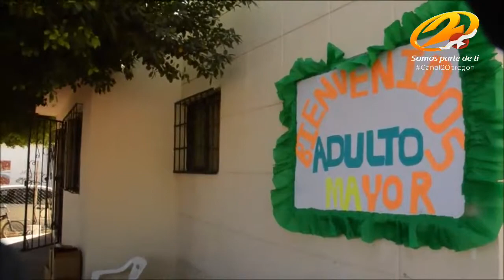Inaugura DIF casa del adulto mayor en Providencia